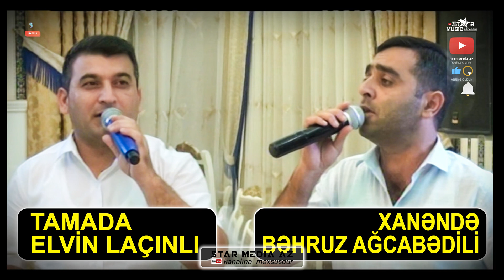en yeni oxuyur XANƏNDƏ BƏHRUZ Ağcabədili ⧸ tamada ELVİN LAÇINLI ⧸ SEGAH MUGAM ŞEİR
oxuyan
gitara
sintez

🔷️Videonun kopyalanıb digər kanallarda yayımlanması qəti qadağandır!!!

Videolarda yazılan rəylərə və şərhlərə görə kanal rəhbərliyi məsuliyyət daşımır.

popuriler,